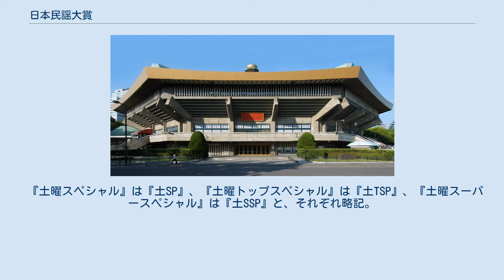日本民謡大賞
日本民謡大賞（にほんみんようたいしょう）は、1978年から1992年まで毎年10月に日本テレビ系列で放映された特別番組。
 正式名称は「輝け！第○○回 日本民謡大賞」。
毎回生放送であった。
 バブル経済の崩壊によりメインスポンサーであった三菱自動車が降板したこともあり、第15回をもって終了した。
 まず都道府県単位に分かれ予選を行なう（県内でさらに細分された予選会を開催する都道府県もあったほか、関東地区においてはNNSオブザーバー局（独立UHF4局）も予選の主催局であった）。
 その後、日本テレビ系列各局が主催するブロック別予選会（例：関東大会は関東地方＋甲信越静）が開かれる。
 このブロック別の予選が行なわれるのは概ね春から夏にかけて行われ、その後10月に武道館で本大会が開催される。
 本大会は毎回土曜日夜（一貫して土曜19:00 - 20:54）の生放送だったため、前日金曜日に同じ会場で最終予選会が行なわれた。
 最終予選は各地の系列局の入賞者が東日本、西日本の地区ごとに分かれて楽曲を披露し、それぞれの上位5人ずつが翌日開催される本大会に駒を進める。
そして本大会当日、番組冒頭で司会者により東日本地区5名、西日本地区5名の決勝進出者が発表されて、改めて楽曲を披露。
そして東西各代表1名が最終決戦に進出。
ゲストのプロ民謡歌手によるアトラクションや、審査員特別賞、NNS特別賞の発表、前年度大賞受賞者のゲスト出演を経て、最終決戦を行う。
 東代表、西代表の順で最終決戦に臨み、審査員1名ずつに司会者が直接東西どちらの代表を支持するかマイクを向け、審査員は「東」「西」と口頭で発表しながら、机上にあるスイッチを押して紅白（赤が東、白が西）の電照ボックスを点灯させる。
そのスイッチは舞台上に掲げられた電照板に接続されており、観客やカメラにも一目でわかるように表示されていた。
審査員は毎回9名だったため、引き分けはなかった。
 2名により最終決戦が行なわれるため、自動的に敗者は準優勝が決定する。
 『土曜スペシャル』は『土SP』、『土曜トップスペシャル』は『土TSP』、『土曜スーパースペシャル』は『土SSP』と、それぞれ略記。
なお『土SP』と『土TSP』の放送枠は、通常は土曜19:30 - 20:54（プロ野球中継は19:00 - 20:54。また『土SSP』は19:00 - 20:54）だが、当番組は19:00 - 20:54の拡大版で放送された。